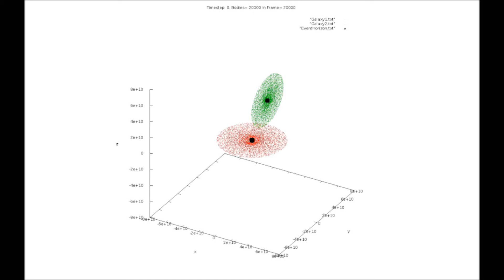2 galaxies, 10k each, bh1=1.2d6, bh2=1.d6, bh merge, Galaxiesdots 480 fps